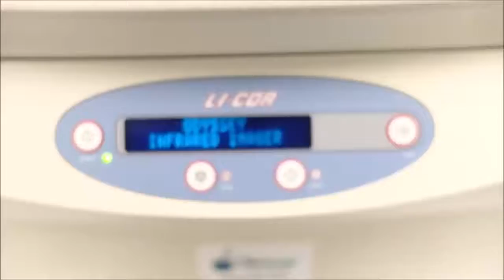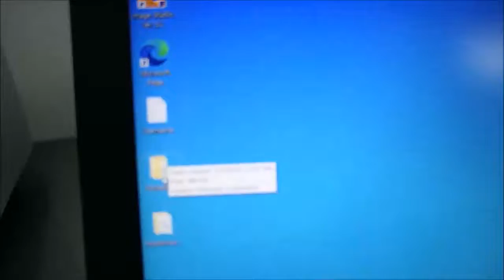Licor Odyssey 9120 Imager ID 14043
Licor Odyssey 9120 Imager is available from The Lab World Group.